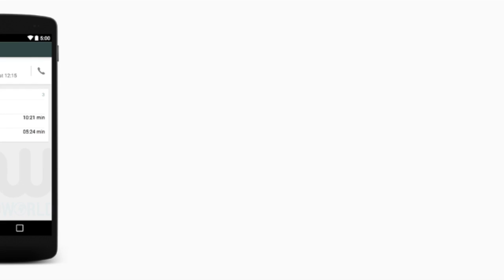Llamadas de voz en WhatsApp, Plátanos transgénicos de Bill Gates y Máquina de M&M - OMG! Express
[00:18] La Web AndroidWorld.nl publicó una serie de fotografías que mostrarían cómo podría ser la nueva herramienta que permite hacer llamadas de voz en WhatsApp.

[00:54] La comunidad científica bastante molesta con Bill Gates. Esto porque dicen que él financia los experimentos con plátanos transgénicos. Entérate qué tiene de malo todo esto.

[01:31] Reviewmylife.co.uk presentó un proyecto original que muestra a una máquina separando dulces M&M por color gracias a un iPhone y un Arduino.